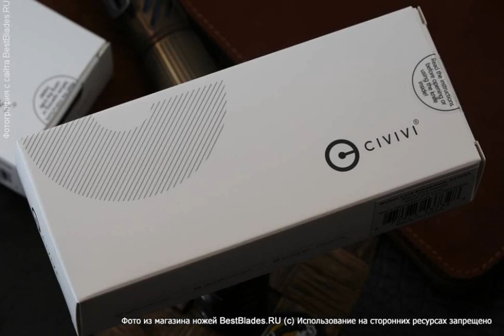Складной нож Civivi Button Lock Elementum C2103A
Обзор — Складной нож Civivi Button Lock Elementum C2103A.
ТТХ:
Материал клинка - 14C28N